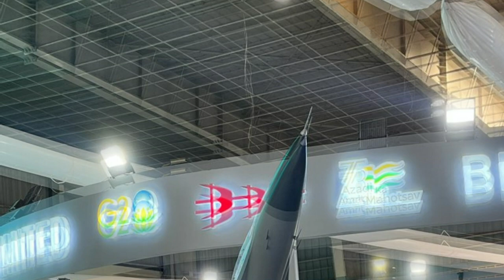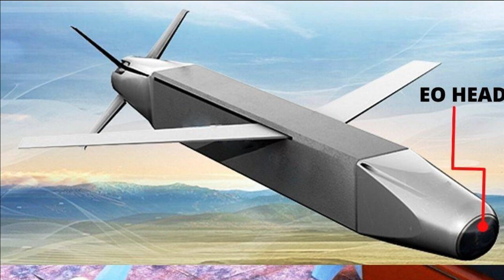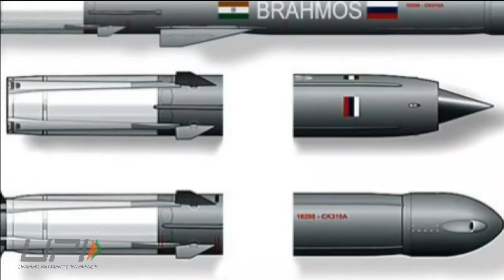Indian Air force future weapon: Deadly SAAW(Smart Anti Airfield Weapon) to be ordered in FY 2024-25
Smart Anti - Airfield Weapon (SAAW) is long range, standoff, precision air-to-surface weapon, Capable of engaging ground targets when launched from fighter Aircrafts. BDL has recently revealed that it has received the development order for SAAW and its final User trials was scheduled in April 2023. The order for the SAAW is expected in the financial year 2024-25.

In November 2022, the Southwestern Command of the Indian Army conducted an Integrated Battle Group Exercise at the Mahajan field firing range in the Thar desert, Rajasthan. We have also shared the video of the same. The army performed combat operations & displayed firepower on different platforms aimed towards achieving integrated fire delivery. As a part of the exercise the IAF has also showcased its precision strike capabilities of Sukhoi Su-30 MKIs using smart anti-airfield weapons. The Air Force also fired missiles from Apache, Rudra and Light Combat Helicopters.

 SAAW integration with Rafale

 On 20th October, BDL and Dassault Aviation Pvt Ltd entered into a MoU for integration of BDL Weapon Systems like Astra & SAAW on Rafale Aircraft for Indian Air Force. The MoU will also open avenues for export to friendly countries which means that the countries operating Rafales will also be able to integrate and purchase Indian weapons such as Astra, SAAW.

This will also allow India to integrate the future weapons such as Astra Mark-2 & Mark-3 which will greatly boost the BVR capability of Rafales.

The integration of SAAW with Rafale will boost the stand-off weapon delivery of Rafale. DRDO has developed and developing many variants of SAAW that can be used depending upon the operations type.

SAAW (Smart Anti Airfield Weapon)

SAAW (Smart Anti Airfield Weapon) is world-class lightweight, high-precision stand-off weapon. It is a long-range precision-guided anti-airfield weapon, designed to be capable of engaging ground targets with high precision out to a range of 100 km. It can be used to destroy enemy airfield assets such as RADARS, BUNKER, TAXI TRUCKS, RUNWAYS, aircraft hangers and other reinforced structures.

Unlike the normal bombs, which may not hit the precise target due to the environmental condition, SAAW uses a navigation system which has higher precision and is cheaper than missiles which have similar precision.

The SAAW can currently be launched from the Jaguar and Su-30MKI aircraft. SU-30 MKI can literally carry 32 SAAW bombs with them which can take out a plethora of targets. SAAW has a length of 1.85m and weighs close to 125 KG with warhead of 80 kg. The bomb has impressive accuracy with CEP (Circular Error Probability) less than 7m. It uses IN-GPS and Gagan for navigation. For those who are not aware of GAGAN, It is GPS Aided GEO Augmented Navigation jointly developed by ISRO and AAI to provide the best possible navigational services over Indian FIR (Flight Information Region) with the capability of expanding to neighbouring FIRs. The bomb uses PCB/FCB warheads with programmable impact delayed fuse.

EO-SAAW or Electro optical SAAW

DRDO India is also working on an advance version of this bomb called EO-SAAW or Electro optical SAAW, similar to Rafael’s SPICE250. EO-SAAW variant will make use of Imaging Infra-Red (IIR) Seeker systems for terminal homing. The IIR seeker has already been tested against the Anti-Tank Guided Missiles Nag, HELINA and MPATGM, Exo-Atmospheric Interceptor PDV and Anti-Satellite Test (ASAT). EO-SAAW will have improved accuracy with CEP reducing to less than 3m. The weapon will have a day/night and all-weather capabilities with Auto Target Acquisition algorithm. It Will be utilizing unique Digital Scene Matching Area Correlator technology to overcome GPS jamming. This version of SAAW was tested in November 2021.

SAAW with dual seeker (IIR+MMW)

DRDO is further extending the capability of SAAW by using dual seeker i.e., with the use of IIR seeker along with MMW (Millimetre wave) seeker technology.